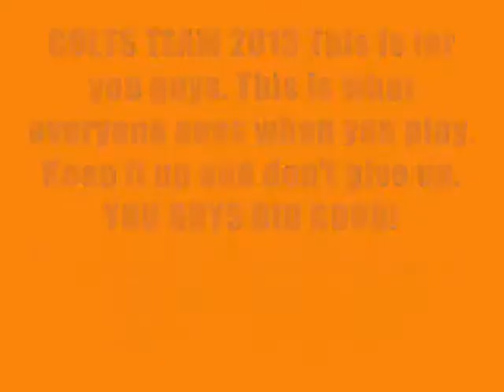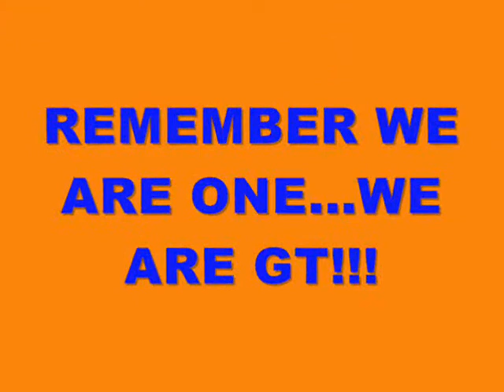COLTS YOUTH GYF 2013